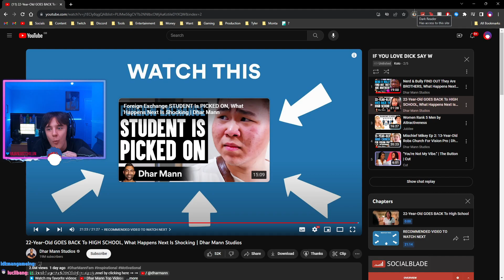Who's the most ATTRACTIVE MAN??